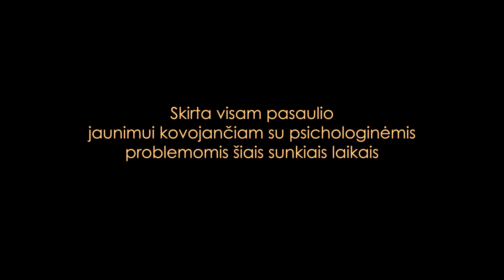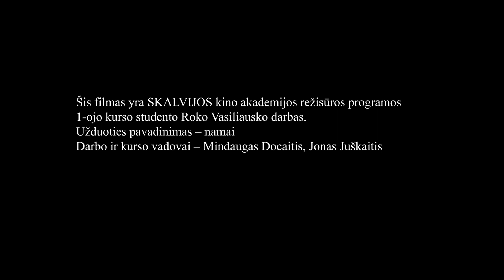Gyvenimas dabar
I režisūros kurso studento Roko Vasiliausko pavasario semestro darbas. Užduoties pavadinimas - „Namai“. Darbo vadovai - Mindaugas Docaitis ir Jonas Juškaitis. 2020 metai.

Projektą remia Lietuvos kultūros taryba